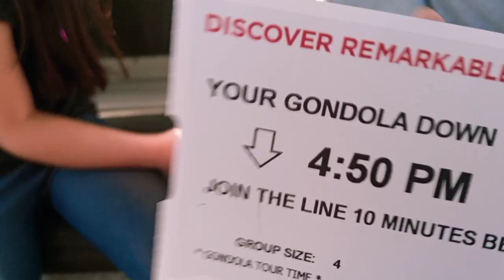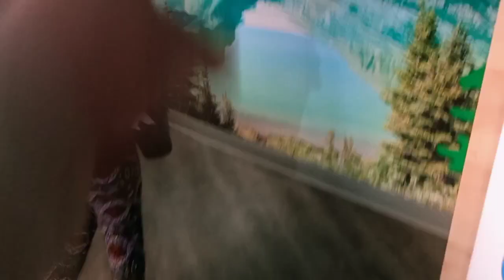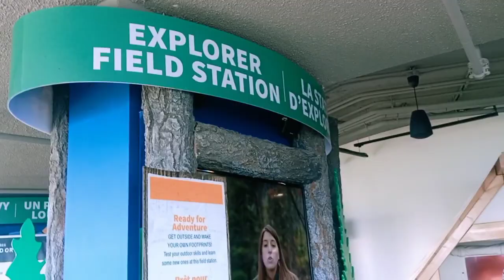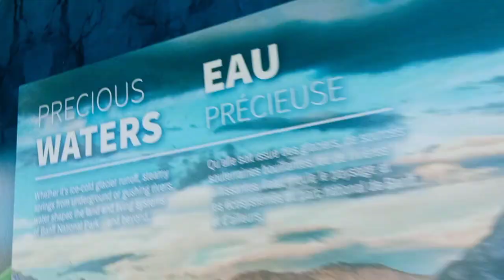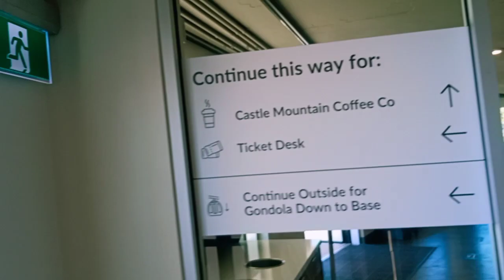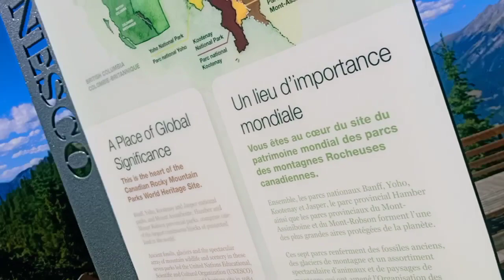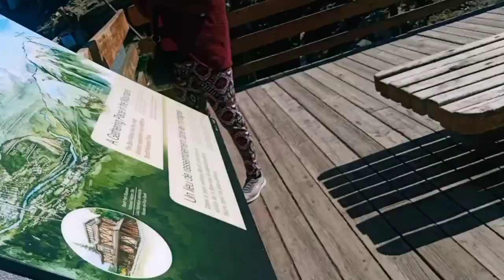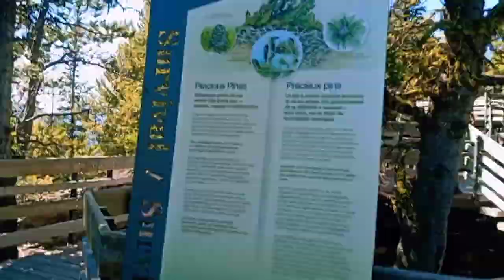BANFF GONDOLA 2020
Vlog Title: BANFF GONDOLA 2020
YOUTUBERS | Garcia Canada Life Vlogs

Our channel is all about travel, food, daily happenings of our life here in Canada, and the love of my family and the love for God above all!!!

»Facebook  Acct: Gina Satuito Riva-Garcia
» Facebook Page: Garcia Canada Life Vlogs
» Tiktok Acct: @ginarivagarcia09

You Have Something for me and my family:
Gina R. Garcia
12121 95A St.
Grande Prairie AB
T8V 5C4 Canada

GARCIA CANADA LIFE VLOGS